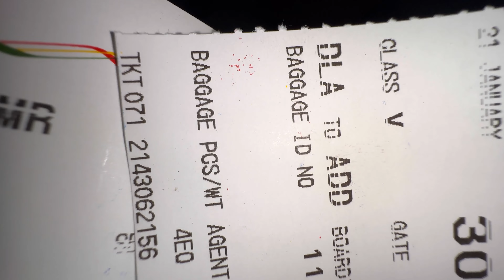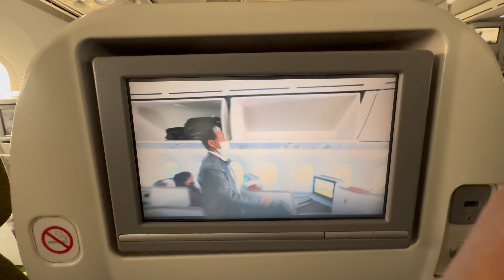Back To Home After 2 Years || Cameroon 🇨🇲 To India 🇮🇳|| @JRSampang1 ​@jnrreaction8769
Back To Home After 2 Years || Cameroon 🇨🇲 To India 🇮🇳|| ​⁠

Don’t  Forget to share your thoughts/suggestions in the Comments section.

आज मैं बहुत ख़ुश हूँ ! क्योंकि आज मुझे सब अफ़्रीकन लोग पसंद करते है ! ओर मुझे इंडिया से भी सपोर्ट कीजिए ताकि मैं आगे बड़ सकूँ !! प्लीज़ मुझे सपोर्ट कीजिए 🙏 !!

Hello Guys
here is my new video